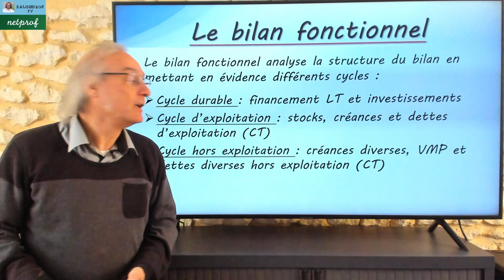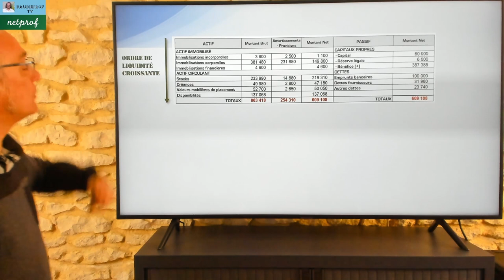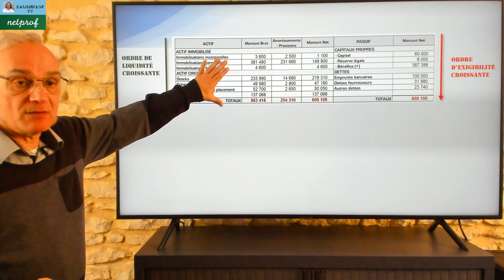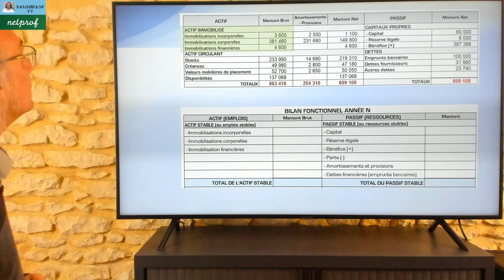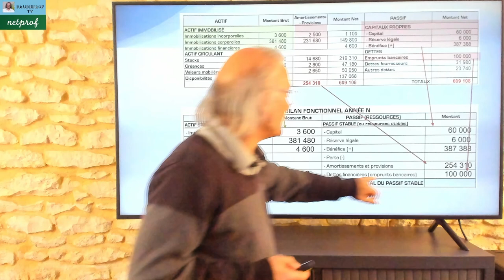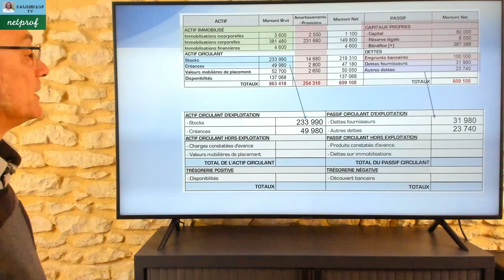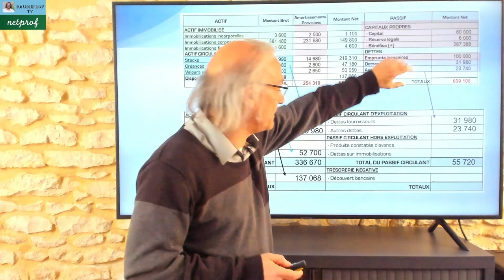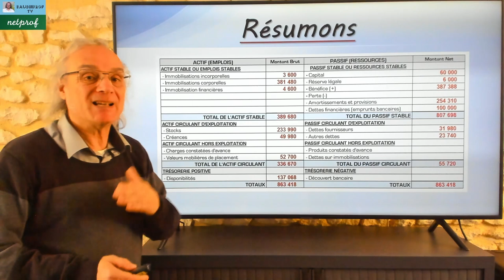Le bilan fonctionnel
Dans cette vidéo j'aborde le calcul du bilan fonctionnel. elle va vous permettre le reclassement des éléments du bilan en différents cycles : - Cycle durable - Cycle d'exploitation - Cycle hors exploitation - Cycle de trésorerie.